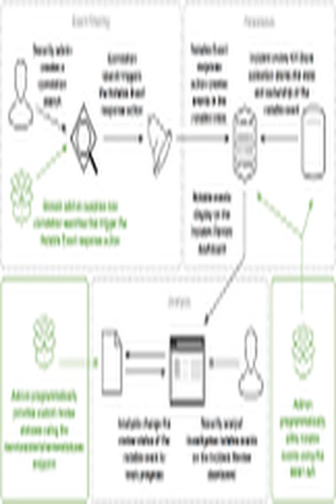Kylie Jenner's Bold Fashion Move: Body Paint and Denim Collab with Acne Studios Sparks Headlines